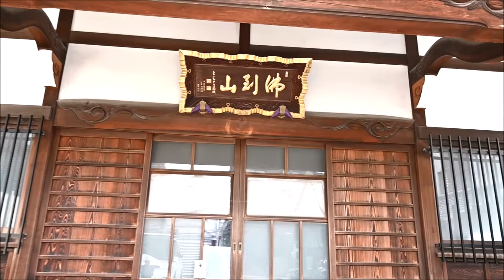水琴窟 西光寺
置き型「水琴壺」